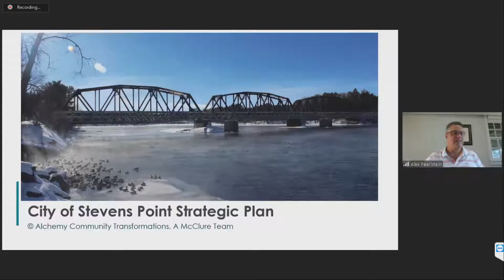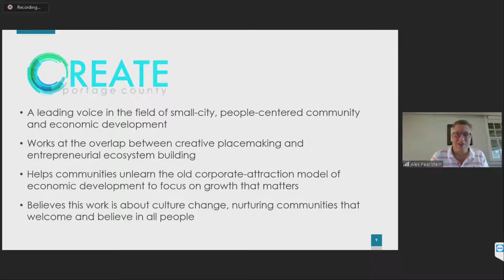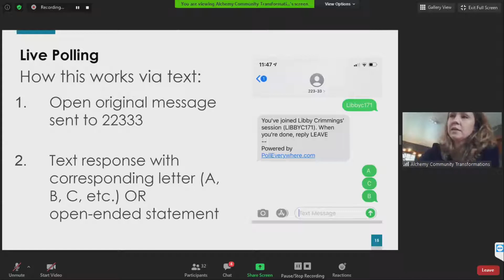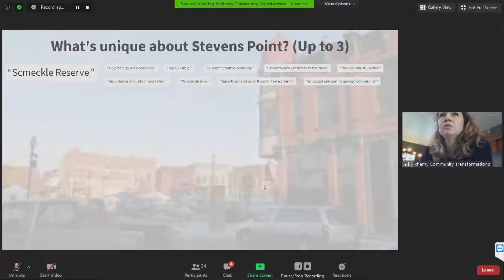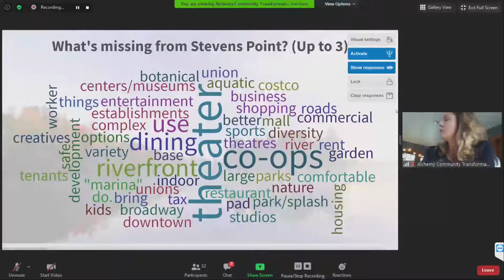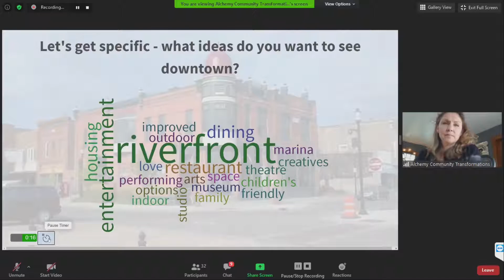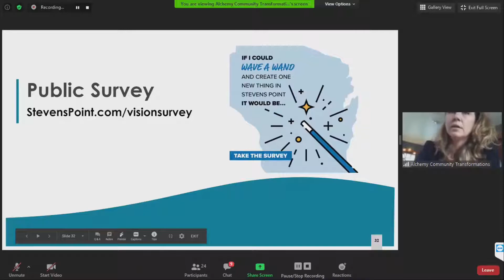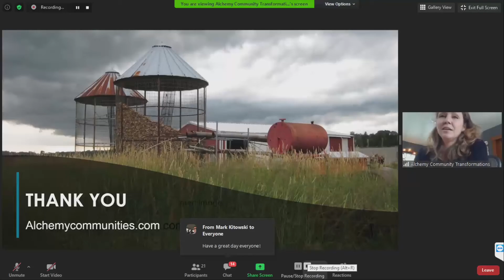Strategic Plan Visioning Session 2 - August 6, 2020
City of Stevens Point Strategic Plan Visioning Session 2 recorded August 6, 2020